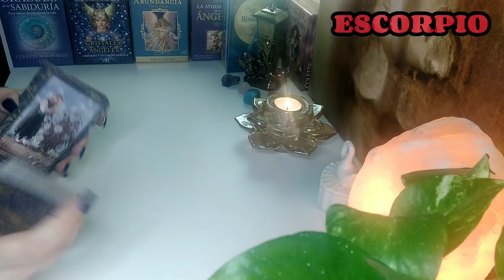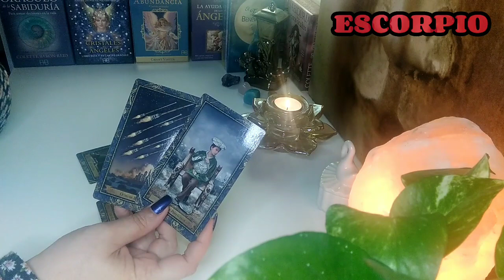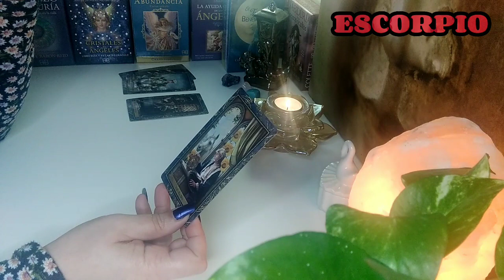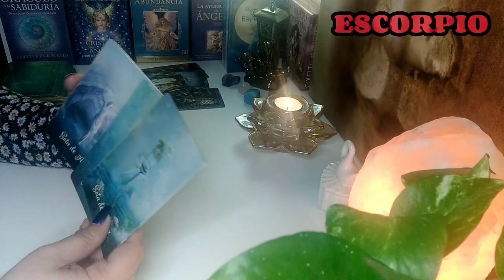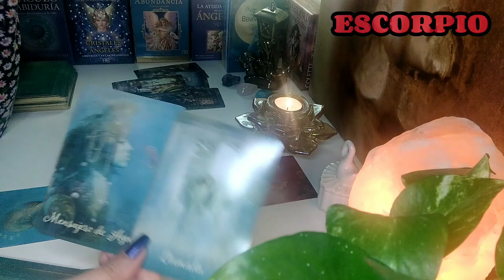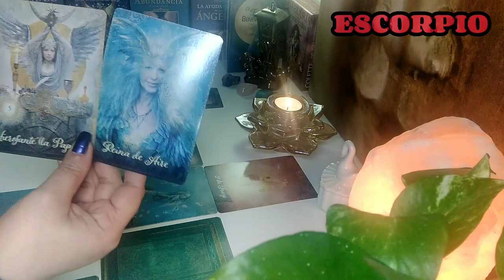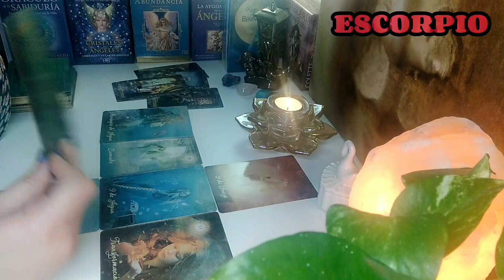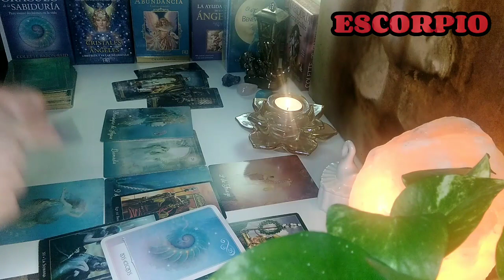ESCORPIO❤️De que esa persona viene, viene🌹Y si aún te quedan dudas mira esta lectura ❤️🌹❤️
Hola Alma Hermosa ❤️❤️❤️
Esta es la lectura de Amor para los próximos días, lo que está por llegar a ti, tu energía ahora en el amor si tienes persona especial en tu corazón. Más adelante estaré haciendo solo para solteros.
Recuerda que el Tarot no es una sentencia, es una guía, un adelanto de las energías disponibles para ti.
Aprovéchala al máximo 💫💫💫